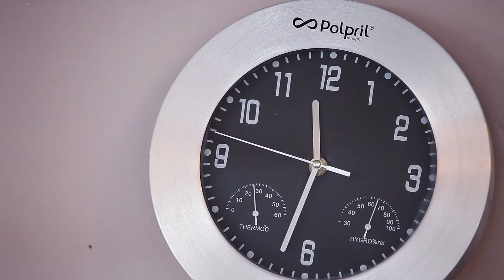Anna i Marcin | TELEDYSK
realizacja: Filip Bajda, Justyna Szypuła